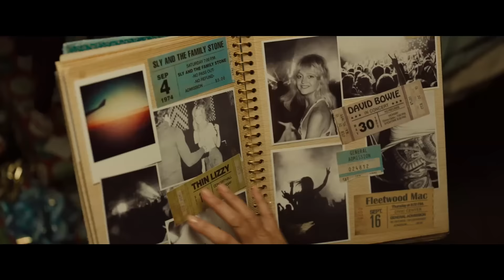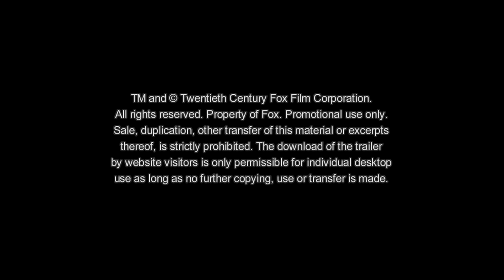MÄDELSTRIP | Trailer [HD]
| "Mädelstrip" (Trailer deutsch german) | Kinostart: 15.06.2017
DANKE! :)

Offizieller deutscher Kino-Trailer zu dem Film "Mädelstrip".

Originaltitel: Snatched
Actionkomödie, US 2017
Filmverleih: 20th Century Fox
FSK-Altersfreigabe:

Schauspieler/Darsteller: Amy Schumer, Goldie Hawn, Christopher Meloni, Wanda Sykes, Ike Barinholtz, Óscar Jaenada u.a.

Regisseur: Jonathan Levine

Wenn die Mutter mit der Tochter ... im Dschungel vor fiesen Gangstern flüchten muss - dann ist chaotischer Spaß vorprogrammiert! In "Mädelstrip" geraten US-Comedystar Amy Schumer und die Schauspielikone Goldie Hawn während eines Urlaubstrips in ein unglaubliches Abenteuer, welches von dem ungleichen Gespann enge Zusammenhalt erfordert, um unbeschadet aus dem ganzen Schlamassel herauszukommen.